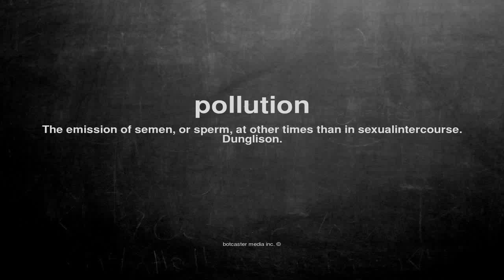What does pollution mean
What does pollution mean in English?